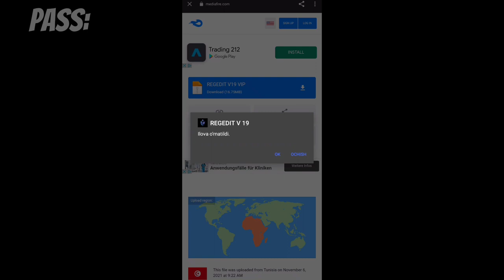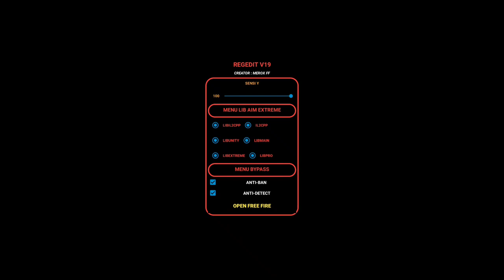VIP Injector⭐️WHITE444.exe & RUOK FF🔫ONE TAP⭐️ AIMBOT 99%🔫 HS⭐️UMP- HEADSHOT FREEFIRE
🔶tag🔶

Autoheadshot regedit white 444
auto headshot dpi free fire
free fire headshot programm
free fire headshot file
free fire headshot sensivity
macro aimbot
auto headshot macro free fire
macro auto headshot free fire pc
macro auto headshot free fire mobile
auto headshot macro in mobile
auto headshot macro in pc
auto headshot macro ff
auto headshot macro apk
auto headshot macro app
apk regedit auto headshot free fire
apk regedit auto headshot free fire terbaru
aplikasi regedit auto headshot free fire
mod auto headshot free fire
script regedit auto headshot free fire
regedit free fire mobile Auto headshot
regedit vip free fire auto headshot
auto headshot regedit
auto headshot regedit pc
how to download free fire pc
config auto headshot ff 2021 mediafire
regedit mediafire
regedit white444
regedit white 444
white 444 regedit
how to download regedit in zarchiver
free fire auto headshot regedit apk
apk auto headshot regedit
ff auto headshot regedit
apk auto headshot handcom
apk auto headshot regedit terbaru
free fire auto headshot regedit
regedit auto headshot ff 2021
cheat auto headshot free fire
cheat auto headshot free fire anti banned
auto headshot free fire hack
cheat auto headshot ff
ffh4x injector setup
mod menu injector ffh4x
ffh4x injector anti banned
script free fire headshot
script free fire max
white 444 regedit mobile
free fire max hack
regedit free fire max
ffh4x injector
regedit para todas as armas
regedit da ban?
hack free fire gratis
hack free fire download
hack gratis
free fire mod menu gratis
como baixar hack
como baixar hack no free fire
hack para free fire 2021
apk best gfx tool free fire
free fire injector apk auto headshot
how to use injector free fire
how to use regedit
how to download regedit apk
free fire auto headshot kaise lagaye
arquivo regedit
arquivo regedit mobile
regedit atualizado
regedit nível hacker
regedit trava na cabeça
regedit hacker
regedit grátis
arquivo regedit nível hacker atualizado
arquivo atualizado
arquivo nível hacker
regedit free fire emulador
mira trava na cabeça
jotah
jotah regedit
jotah arquivo
regedits
regedit dos proplayer
regedit para android
regedit com sensibilidade de emulador
regedit dos gringos
regedit para emulador
melhor regedit para subir capa
melhor arquivo regedit
melhor regedit do free fire
novo arquivo regedit
arquivo macro
macro para android,
macro para mpbile,
como instalar macro no android
arquivo de sensibilidade 2021
arquivo com sensj de iphone
arquivo blustacks
blustacks mobile
regedit do vraunelas
regedit do el gato
regedit do dacruz
regedit do white444
elite regedit
regedit 100% capa
regedit da ban?
melhor regedit para free fire
config auto headshot
azgamingff
aimbot.exe
regedit android
regedit app
regedit no mobile da ban
vip regedit apk
cheat auto aim free fire terbaru
config terbaru auto headshot
macro free fire android
macro free fire pc
macro free fire mobile
macro free fire blustacks
macro free fire ban
macro free fire como funciona
macro free fire download apk
macro free fire hightlights
macro free fire 100 capa
macro free fire zte
macro para iphone
macro free fire quem esa
macro free fire pc smart gaga
auto headshot setting
auto headshot secret
super regedit
regedit vip
white 444 apk
ruok ff regedit apk
ruok ff gameplay
white 444 gameplay
raistar headshot script file
raistar regedit apk
raistar gameplay